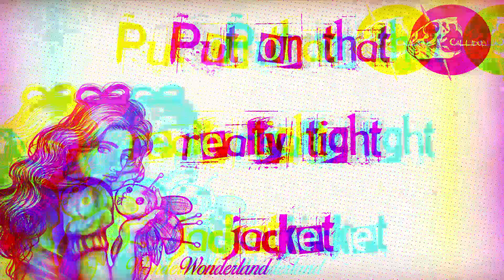Callidus - Wonderland (Official Lyric Video)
Taken from our first record, as Callidus Desipio, title track and fan favourite "Wonderland"